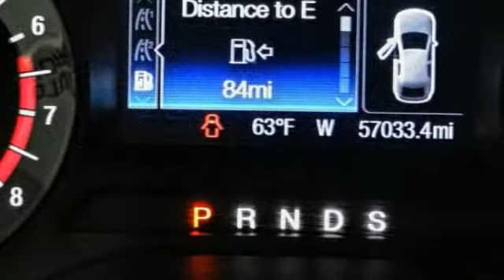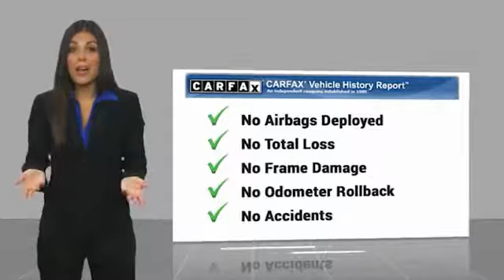2015 Ford Edge HEMET BEAUMONT MENIFEE PERRIS LAKE ELSINORE MURRIETA 220560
2015 Ford Edge 4dr SE FWD

GOSCH FORD HEMET PROUDLY SERVING HEMET, BEAUMONT, MENIFEE, PERRIS, LAKE ELSINORE, MURRIETA, AND SURROUNDING SOUTHERN CALIFORNIA LOCATIONS. THIS SILVER 2015 Ford EDGE IS EQUIPPED WITH A 3.5L V6 Ti-VCT, AUTOMATIC TRANSMISSION, AND RECEIVES AN ESTIMATED 20 City/30 Hwy MPG. GOSCH FORD HEMET 150 CARRIAGE CIRCLE HEMET CA 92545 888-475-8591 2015 Ford EDGE 4dr SE FWD CARFAX One-Owner. Clean CARFAX. Ingot Silver Metallic 2015 Ford Edge SE FWD 6-Speed Automatic with Select-Shift 3.5L V6 Ti-VCT Please Call GOScH Ford for more information. 18/26 City/Highway MPG Awards: * 2015 IIHS Top Safety Pick * 2015 KBB.com Brand Image Awards Welcome to Gosch Ford! Located in Hemet, CA, Gosch Ford is proud to be one of the premier dealerships in the area. From the moment you walk into our showroom, you'll know our commitment to Customer Service is second to none. We strive to make your experience with Gosch Ford a good one ?? for the life of your vehicle. Whether you need to Purchase, Finance, or Service a New or Pre-Owned Ford, you ??ve come to the right place. Reviews: * Sophisticated ride quality; room for five and their stuff; quality cabin materials; efficient base engine; powerful Sport model; many available technology features. Source: Edmunds * The all new 2015 Ford Edge is taking crossovers to a whole new level. The SE, SEL, and Titanium models offer both the remarkable 2.0L EcoBoost engine gives you plenty of low-end torque for acceleration and passing, and the 3.5L Ti-VCT V6 for best in class power. The bold Edge Sport model makes use of a fiery 2.7L V6 EcoBoost engine to deliver tons of torque and power. A new SEL Appearance Package adds flair including eye-catching 20 inch wheels. Available in all-wheel drive or front-wheel drive, the Edge can help you maintain your cruising distance, change lanes and back out of parking spaces. The turbocharged, direct-injection 2.0L EcoBoost I-4 engine with 6-speed automatic transmission, helps the Edge deliver up to 30mpg hwy. Outside, aggressive front and rear fascias combine with a bold black grille, unique headlamp treatments, oval-shaped chrome exhaust tips and jaw-dropping 18-20inch alloy wheels to give any Edge the look that backs it all up. The Limited model is just one example of the interior luxury experienced in the new Edge. Available advanced Stock #: 220560 | VIN: 2FMTK3G86FBC23991 | 2015 Ford Edge 4dr SE FWD POWER WINDOWS AIR CONDITIONING TRACTION CONTROL Gosch Ford Hemet